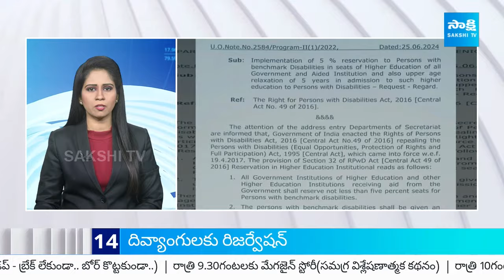Sakshi News Express | TOP 30 Headlines | Latest Telugu News @ 10:00 AM | 27-06-2024